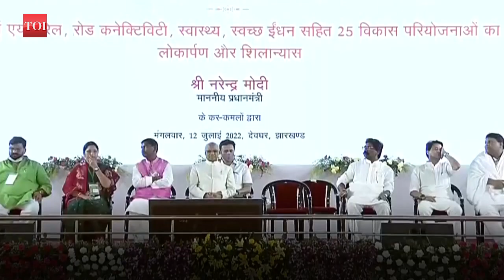After Eknath Shinde, is Hemant Soren inching closer to BJP?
Prime Minister Narendra Modi visited Deoghar and inaugurated developmental projects on July 12. But what many also wondered about was whether a new political alignment is in offing in the state as Jhakhand CM Hemant Soren walked the extra mile to give the Prime Minister a grand welcome.